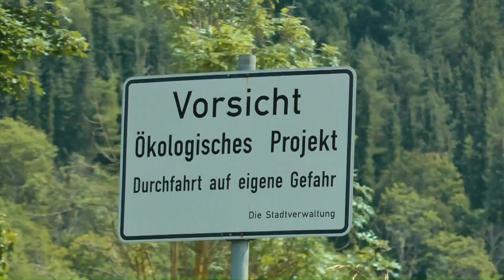Kanu Tour auf der Lauchert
Das paddeln auf der Lauchert von Veringendorf bis Bingen finde ich was ganz besonderes. Der naturnahe, schmale Wiesenfluß mit klarem Wasser schlängelt sich in engen Kehren durch die Landschaft. Eine besondere Herausforderung sind die – zum Teil bewusst gefällten – vielen Baumstämme im und über dem Bach. Der Bericht von Wolfgang vom KC Konstanz über diese Fahrt trägt die Überschrift: „im schwäbischen Dschungel“ Danke an Kanu Laiz für die Organisation.